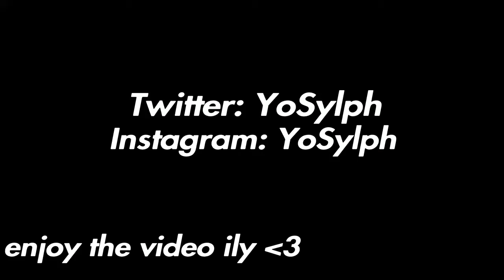I'm 100% The New Best Console Player 🎮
follow YoSylph on Twitter and Instagram ❤️